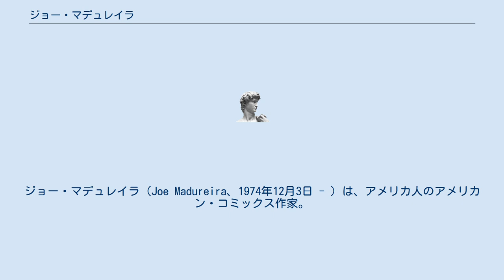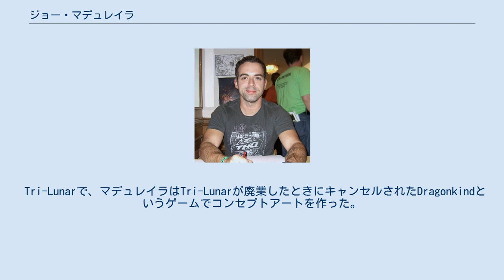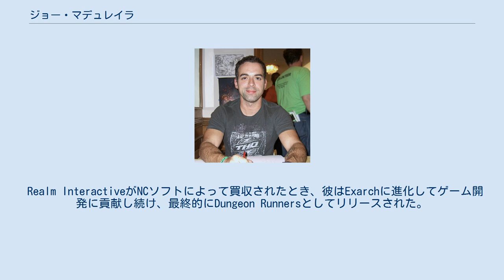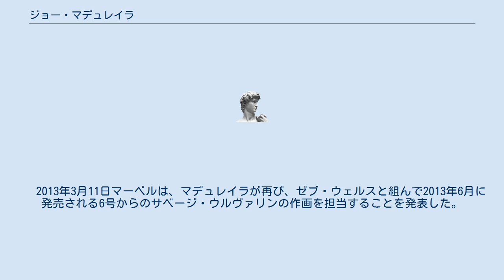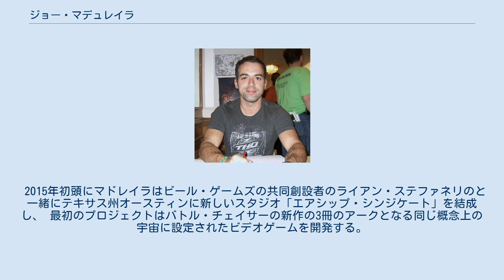ジョー・マデュレイラ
ジョー・マデュレイラ（Joe Madureira、1974年12月3日 - ）は、アメリカ人のアメリカン・コミックス作家。
作画家、脚本家 。
 マーベルコミックスのアンキャニィX-MENの作画で知られる。
 ジョー・マドレイラは1974年12月、アゾレス諸島のアメリカ人の母親とポルトガル人の父親の間に生まれた。
 高校生の時に、彼はマンハッタンの美術学校に通った。
 高校在学中、マデュレイラはマーベルコミックスのインターンとして、編集者ダニーフィンガースのもとで働き始めた。
彼にとってのマーベル・コミックスの初めてのアーティストとしての仕事はマーベルコミックスプレゼンツ89号（1991年11月）のカバーアートで、アーサーアダムズの影響を強く受けていた。
次に第92号（1992年12月）のアートを手掛けた。
 マデュイラは初期の段階で既に日本の漫画の影響を取り入れつつあった。
 マデュイラは1994年のアンキャニィX-MENで定期的にペンシラーとしてアートを描いた。
 マデュイラは1997年にアンキャニィX-MENを去って、ワイルドストームのクリエイターが所有するバトルチェイサーズ のアートに取り組んだ。
 マデュイラは4年間で合計9冊ものイシューを出版した。
 その後マデュイラはバトル・チェイサー10号をキャンセルし、ティム・ドンリーとグレッグ・ピーターソンと一緒にトライ・ルナルと呼ばれるゲーム開発会社を結成した後、不定期にコミッククリエイターとしての仕事を中断した。
 Tri-Lunarで、マデュレイラはTri-Lunarが廃業したときにキャンセルされたDragonkindというゲームでコンセプトアートを作った。
その後、別の創業企業であるRealm Interactiveのトレード・ウォーズ：Dark Millenniumで働くことになった。
 Realm InteractiveがNCソフトによって買収されたとき、彼はExarchに進化してゲーム開発に貢献し続け、最終的にDungeon Runnersとしてリリースされた。
 THQのクリエイティブディレクターとして、マデュレイラはゲームのキャラクターと設定をデザインすることを含むDarksidersの開発を手助けした。
コミック・ライターのジョー・ケリーはこの開発に協力し、ゲームのスクリプトを書いた。
 長らくマデュレイラはゲーム業界で働いていたが、2008年にマーベル・コミックのアルティメッツ3のアーティストとして再びコミック業界に戻った 2007年7月、ヴィジル・ゲームスからダーク・サイダーズが発売され、マデュレイラはクリエイティブディレクターを務めた。
 2010年1月5日にXbox 360とPlayStation 3でリリースされた。
 マデュレイラはそのあとに、Sega SaturnとSony PlayStationのCapcomのMarvel Super Hero、そしてSony PlayStationのゲームGekido：Urban Fightersのカバーアートワークを提供した。
 2011年6月13日、マデュレイラはライターがゼブ・ウェルスの新しいシリーズアベジング・スパイダーマンの作画を担当することが発表された。
　 2013年3月11日マーベルは、マデュレイラが再び、ゼブ・ウェルスと組んで2013年6月に発売される6号からのサベージ・ウルヴァリンの作画を担当することを発表した。
 2015年初頭にマドレイラはビール・ゲームズの共同創設者のライアン・ステファネリのと一緒にテキサス州オースティンに新しいスタジオ「エアシップ・シンジケート」を結成し、 最初のプロジェクトはバトル・チェイサーの新作の3冊のアークとなる同じ概念上の宇宙に設定されたビデオゲームを開発する。